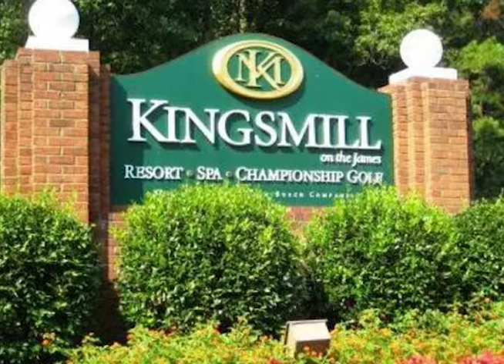January Life News